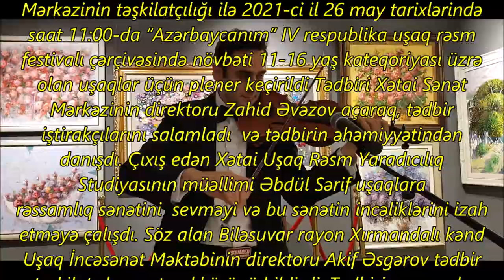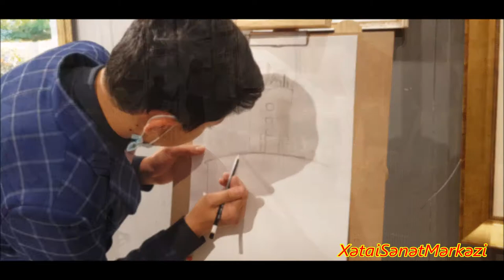Azərbaycanım 4 - cü respublika uşaq rəsm festivalı çərçivəsində 11 16 yaş üzrə plener keçirildi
“Azərbaycanım” IV respublika uşaq rəsm festivalı
çərçivəsində növbəti 11-16 yaş kateqoriyası üzrə olan
uşaqlar üçün plener keçirildi.
     Azərbaycan Respublikasının Mədəniyyət Nazirliyi,
Azərbaycan Televiziya və Radio Verilişləri Qapalı Səhmdar
Cəmiyyəti, Xətai Rayon İcra Hakimiyyəti, Azərbaycan
Rəssamlar İttifaqı, Naxçıvan Rəssamlar Birliyinin dəstəyi,
Azərbaycan Dövlət Rəsm Qalereyası və Xətai Sənət
Mərkəzinin təşkilatçılığı ilə 2021-ci il 26 may tarixlərində
saat 11:00-da “Azərbaycanım” IV respublika uşaq rəsm
festivalı çərçivəsində növbəti 11-16 yaş kateqoriyası üzrə
olan uşaqlar üçün plener keçirildi Tədbiri Xətai Sənət
Mərkəzinin direktoru Zahid Əvəzov açaraq, tədbir
iştirakçılarını salamladı  və tədbirin əhəmiyyətindən
danışdı. Çıxış edən Xətai Uşaq Rəsm Yaradıcılıq
Studiyasının müəllimi Əbdül Sərif uşaqlara
rəssamlıq sənətini  sevməyi və bu sənətin incəliklərini izah
etməyə çalışdı. Söz alan Biləsuvar rayon Xırmandalı kənd
Uşaq İncəsənət Məktəbinin direktoru Akif Əsgərov tədbir
təşkilatçılarına təşəkkürünü bildirdi. Tədbirin sonunda
planerin, həm də festivalın bu yaş kateqoriyası üzrə
qalibləri müəyyənləşdi.
I YER - Əliyeva Tamilla - Qobu qəsəbə Uşaq İncəsənət
Məktəbi
II YER -  Qəribova Səidə Etibar - 313 nömrəli orta məktəb
III YER - Sadıqova Arzu - Qobu uşaq gənclər yaradıcılıq
məktəbi
Hər bir tədbir iştirakçısı diplom və hədiyyə ilə
mükafatlandırıldı.
Bağlanış mərasimi müsiqi sədaları altında başa çatdı.
Xatırladaq ki, “Nizami Gəncəvi İli” çərçivəsində təşkil
olunan festival rəssamlıq istedadına malik olan uşaqlar,
yeniyetmə və gənclərin bədii zövqünü inkişaf etdirmək,
onların yaradıcılığını stimullaşdırmaq, uşaqlarda əhatə
olunduqları mədəni mühitə münasibəti formalaşdırmaq və
ona yanaşma tərzini təkmilləşdirmək, doğma Vətənə
məhəbbət hisslərini artırmaq, həmçinin rəşadətli
Azərbaycan Ordusunun Vətən müharibəsində göstərdiyi
qəhrəmanlığı gəncliyə aşılamaq məqsədilə keçirilmişdir.